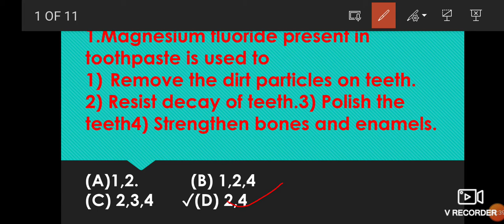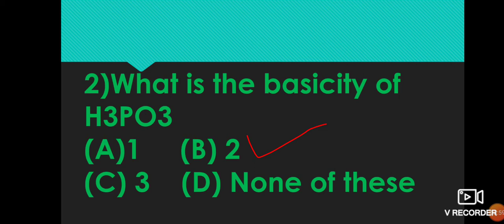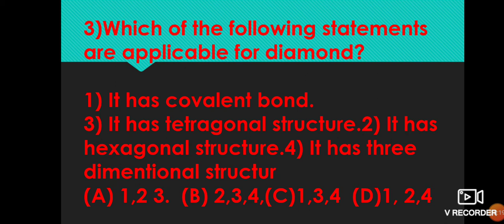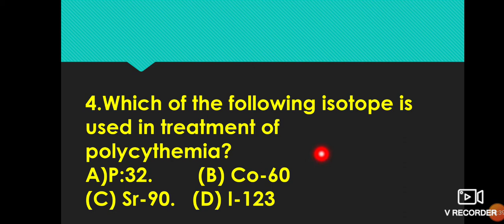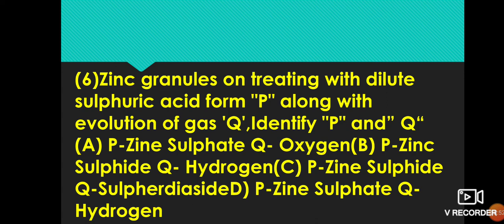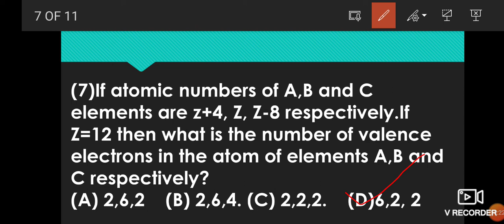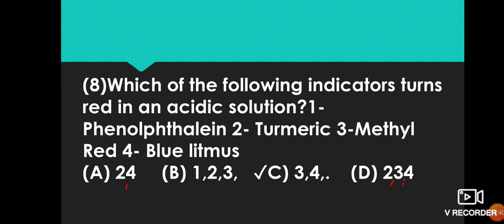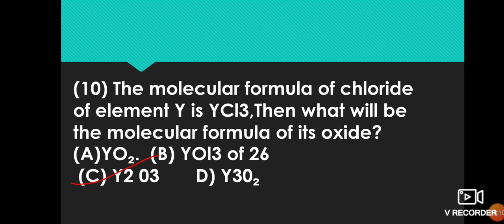HOMIBHABHA|BALVAIDNYANIK|COMPITITION STD:-9 MCQSडॉहोमीभाभा|बालवैज्ञास्पर्धापरीक्षा|बहुप्रश्नउत्तरासह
WELCOME DEAR STUDENTS,WE ARE GOING TO SEE MCQS ON DR.HOMIBHABHA BALVAIDNYANIK COMPITITION EXAM-22.
easymathbywankhedesir